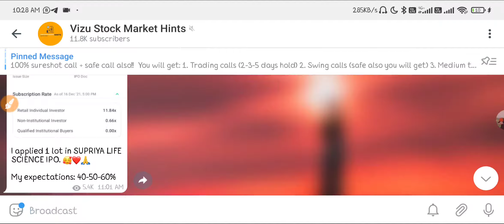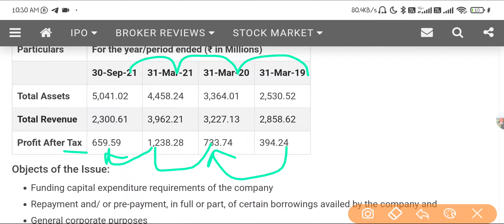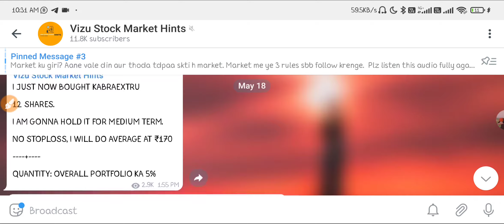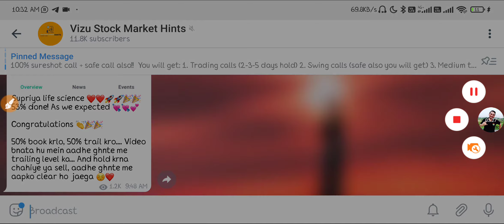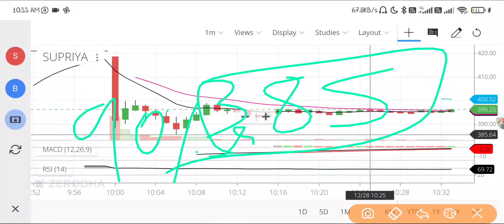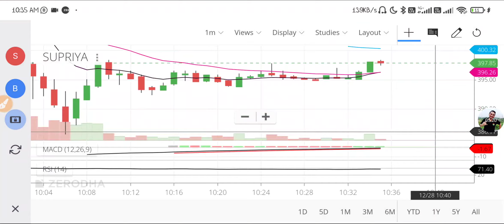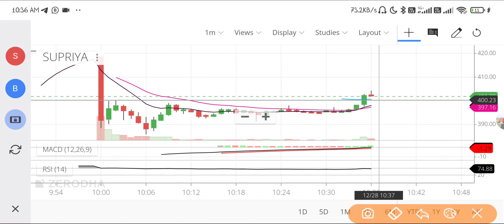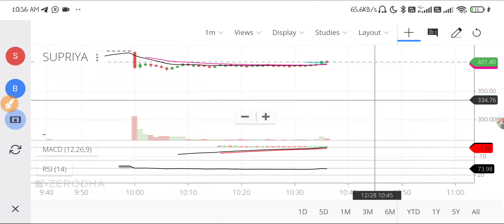Supriya life science ipo hold or sell | supriya lifescience share target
Supriya Lifescience Share Price Target Anil Singhvi/ Hold Or Sell ? supriya life science Analysis